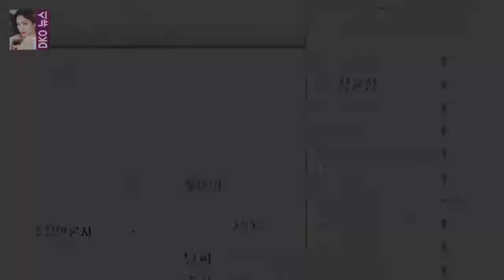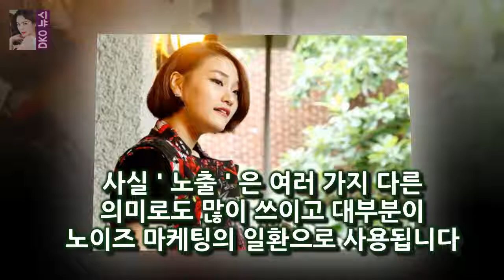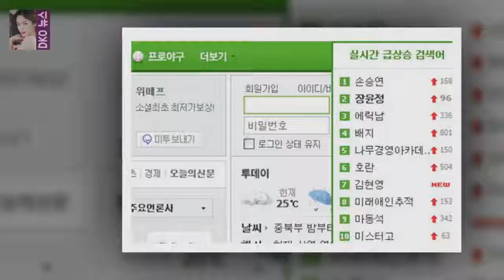에릭 남과 손승연의 열애설로 인터넷이 시끄럽군요 에릭 남과 손승연의 열애설과 손승연의 신곡 미친게 아니라구요 발표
에릭 남과 손승연의 열애설로 인터넷이 시끄럽군요
현재 손승연이 실시간 급상승어 1 위  에릭 남은 3 위를 마크하고 있습니다
사실 이들의 이름조차 제대로 아는 대중은 별로 없습니다
먼저 이들에 대해서 간략하게 설명하자면  에릭 남은 2012 년 MBC  위대한 탄생  시즌 2 출신이고  현재 섹션 TV 연예통신의 고정게스트로 출연하고 있습니다

저의 다른 글 2013/07/01 - 클라라 장현성 소파에서 정사- 점심시간 활용법 참조 사람들이 해당 배우의  공지영 클라라 트위터 설전 - 과연 생계형 노출이란 무엇일까? :
사진=낸시랭 인스타그램 캡처 사진=낸시랭 인스타그램 캡처 팝아티스트 낸시랭이 SBS 연예 프로그램 본격한밤연 낸시랭 남편 사실혼 관계 황씨? 낸시랭 거짓제보...속상하고 억울 :
나쁜녀석들2 박중훈 김무열 죽음..시청자 울린 진정성 있는 열연  OSEN=박판석 기자] 그러면 진평이 사건은 이걸로 끝이에요? 배우 박중훈이 나쁜녀석들: 악의 도시에서 진정:
[Oh!쎈 초점] 악플 강경대응 이보영과 장희진 둘 다 피해자다  이보영 소속사 측은 8일 오전 보도자료를 통해 모 예능프로그램에서 나온 발언으로 인해 지속적이고 악의적인 근:
안상휘 CP는 10일 스타뉴스에 결혼을 앞둔 남녀 이야기를 세세하게 다루려고 하면서 갈등 등 이런저런 이야 막영애16CP 영애♥승준 파혼? 당연히 결혼하죠(인터뷰)- 스타뉴스 :

✅ The content of my videos is the purpose of entertainment. My video does not contain nudity or DKO 뉴스ually explicit harmless or dangerous content is not violent or